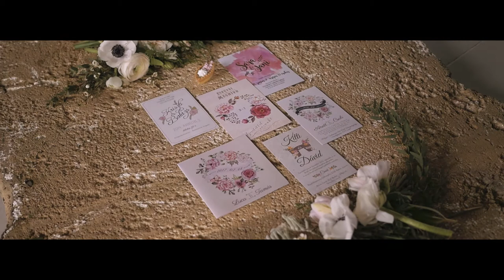Ez már a második!? – Bolla Viktória blogger és Kálnoki-Kis Dávid labdarúgó ismét hűségesküt tett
• Menyasszony & vőlegény: Bolla Viktória & Kálnoki-Kis Dávid • Fotó: Wed Over Hills • Videó: Blepó Wedding Pictures • Helyszín: OFF Kultúrszövőgyár • Smink: Balogh Andrea sminkmester • Frizura: Homolya Kitti • Menyasszonyi ruha: SPirit Clothes Design • Menyasszonyi ékszer & hajékszer: eVe by Eva Remenyi • Öltöny: Kele'man Férfi Divatáru Szaküzlet • Virágdekoráció, csokor, dekorációs tárgyak, textilek & enteriőr styling: Ma Vie Dekor • Torta & desszertek: Nóri Desszert • Meghívó, ültetőkártya & tábla: Wedding Design • Bor: Lajvér Pincészet • Székek, asztalok, fehér étkészlet & textiliák: B'rent Rendezvények Kölcsönzője Kft.